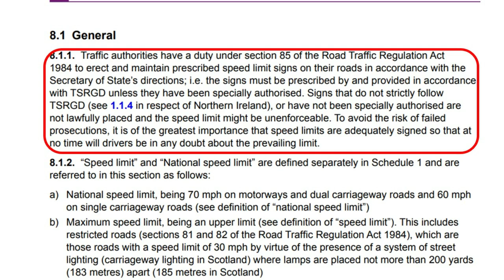Motorcycle SPEED or not to SPEED?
This video highlights how to prevent speeding.

This video has been produced for the benefit of public interest and based on 1st hand experience and is a reflection of my opinion which comes from facts and evidence.